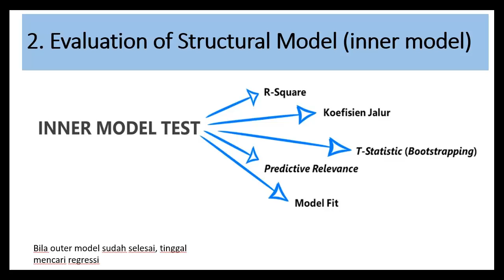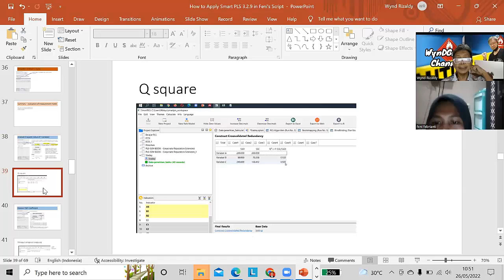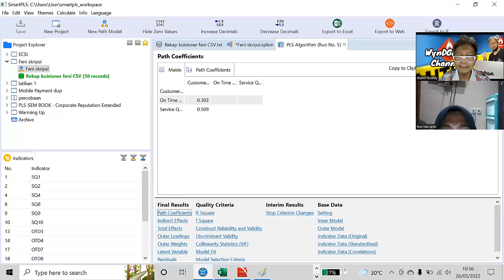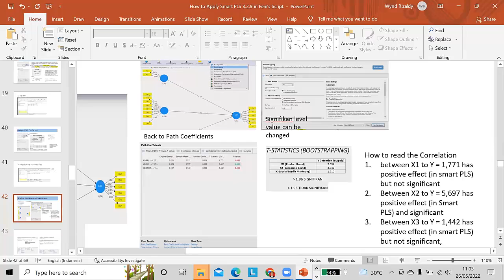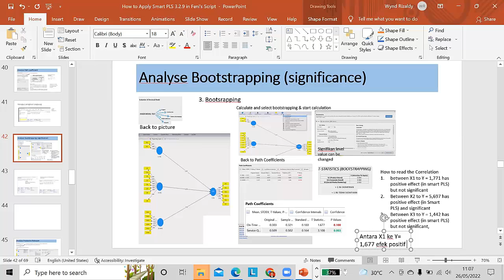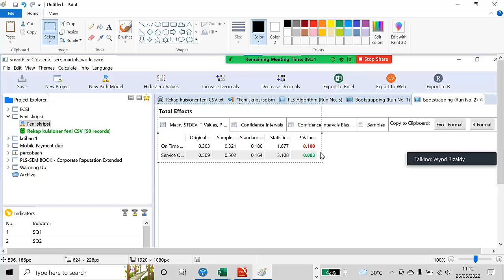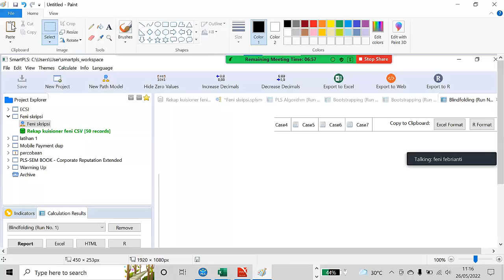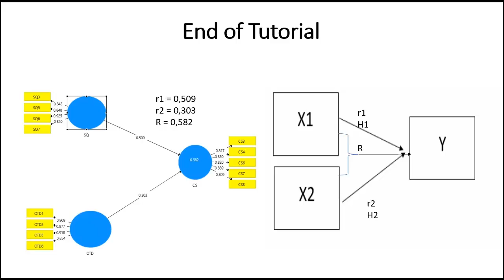Bimbingan Part 3 Evaluasi structural Model dengan SMart PLS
Bagaimana mengevaluasi model struktural (inner model)